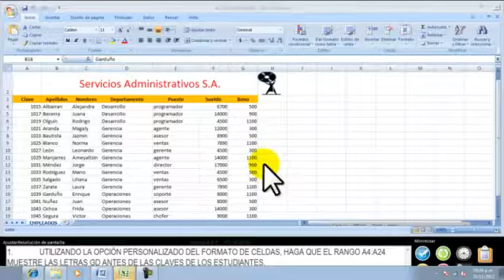23 - CERTIFICACIÓN MICROSOFT OFFICE EXCEL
UTILIZANDO LA OPCIÓN PERSONALIZADO DEL FORMATO DE CELDAS, HAGA QUE EL RANGO A4:A24 MUESTRE LAS LETRAS GD ANTES DE LAS CLAVES DE LOS ESTUDIANTES.